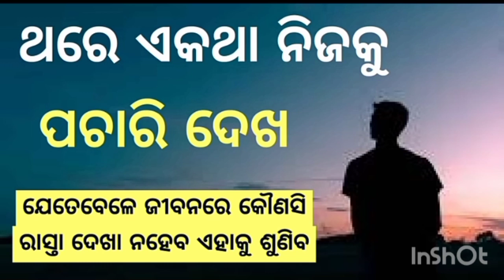Every Day Ask This Question Your Life Will Change। Postive and Powerful Affirmation। Great Lesson।"